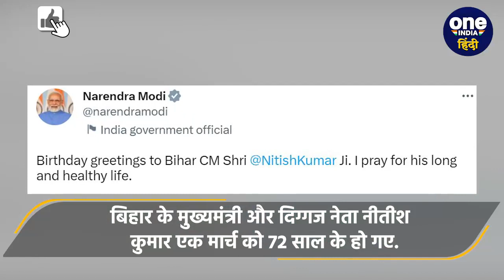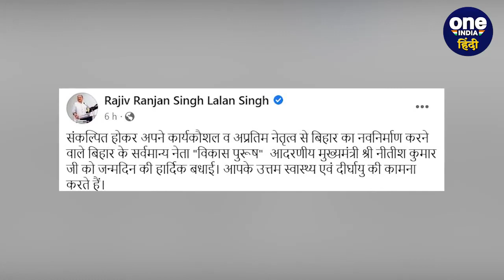Nitish Kumar Birthday: PM Modi, Rahul Gandhi समेत अन्य ने दी बधाई | वनइंडिया हिंदी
Nitish Kumar Birthday: बिहार (Bihar) के मुख्यमंत्री नीतीश कुमार (Nitish Kumar) एक मार्च (1 March) को 72 साल के हो गए. उनके जन्मदिन पर देशभर से बधाई देने वालों का तांता लग गया. यहां तक कि पीएम नरेंद्र मोदी (PM Narendra Modi) ने भी नीतीश कुमार (Nitish Kumar Tweet) को ट्वीट करके जन्मदिन की बधाई दी.